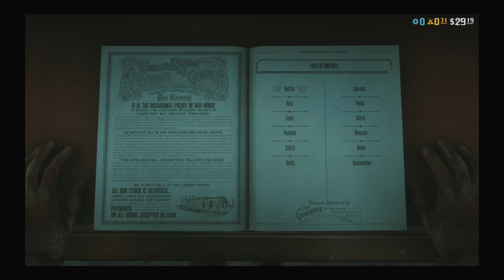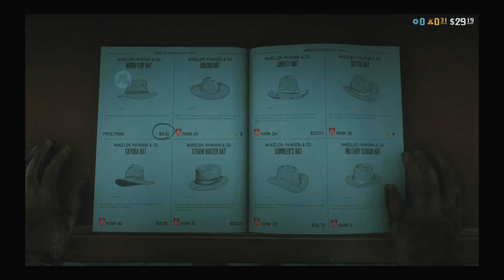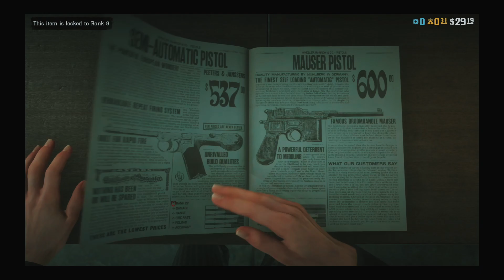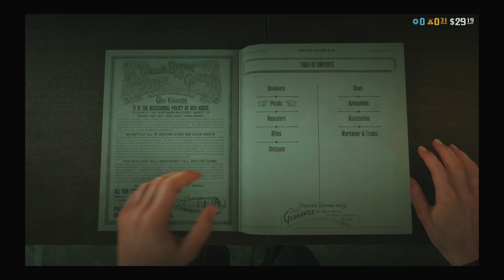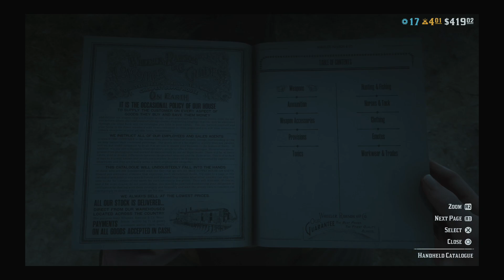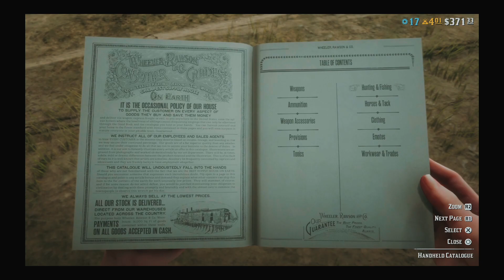ريد ديد 2 أون لاين: واشتريت الكولكتر رول، شرح مبسط وتفاصيل مهمة ، الصيد والمخيم والأسلحة والصحة